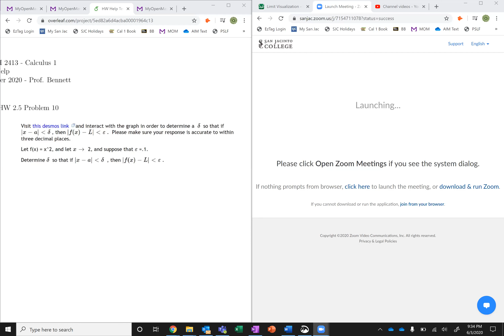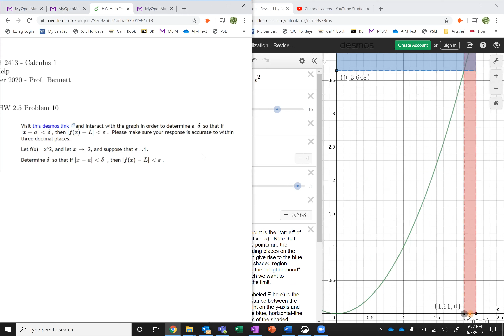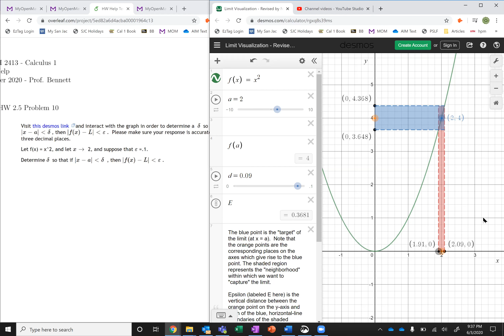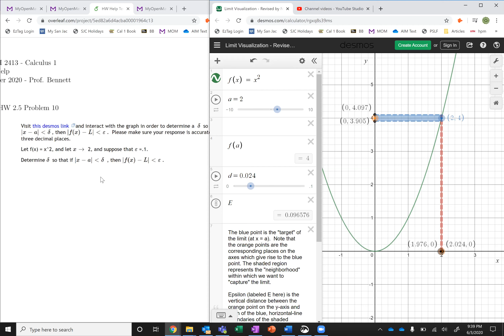hw 2 5 problem 10 desmos walkthrough